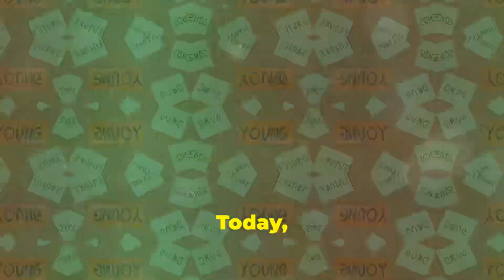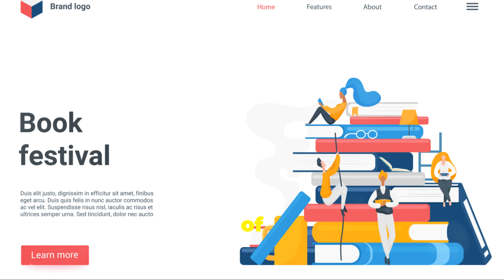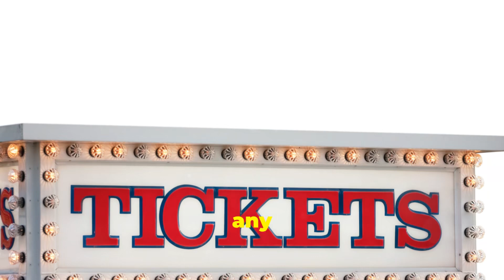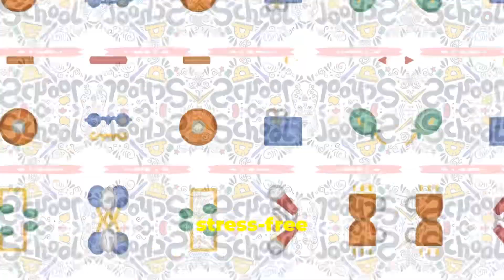2-8 / Fun on a BUDGET: “STRESS-Busting Activities” That Don't Cost a Fortune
Mindful Insights unlocks the fascinating world of psychology with engaging videos. We tackle everyday challenges,explore the "why" behind behavior, and empower your mental well-being.

Fun on a BUDGET: “STRESS-Busting Activities” That Don't Cost a Fortune

Feeling STRESSED but BROKE?

DON’T WORRY, you're not alone!

This video is packed with super cool ideas on how to have a blast without spending a ton of cash. We all know life can be tough, especially when you're trying to balance school,friends, and maybe even a part-time job. That's why it's important to find ways to relax and recharge.

From DIY crafts and OUTDOOR adventures to virtual hangouts and creative hobbies, we've got something for everyone.You'll learn how to turn your bedroom into a cozy escape, explore nature without breaking the bank, and connect with friends in fun and affordable ways.

budget friendly fun, cheap thrills, stress relief, free things to do, broke but not boring, frugal living, DIY fun,outdoor adventures, virtual hangouts, creative hobbies, mental health, self-care, relaxation, money saving tips, affordable entertainment